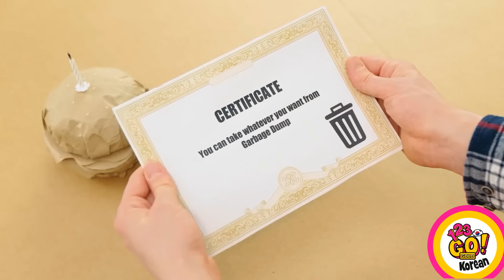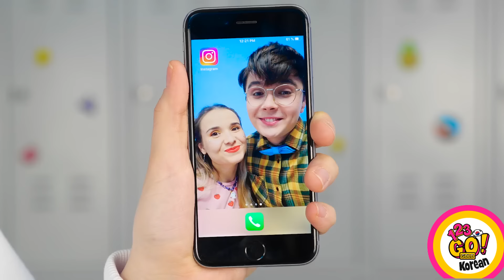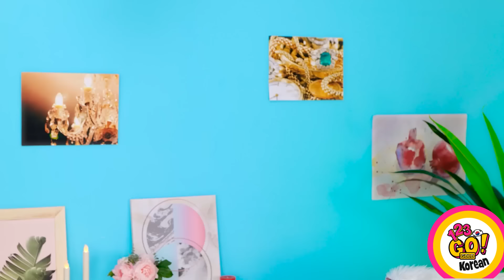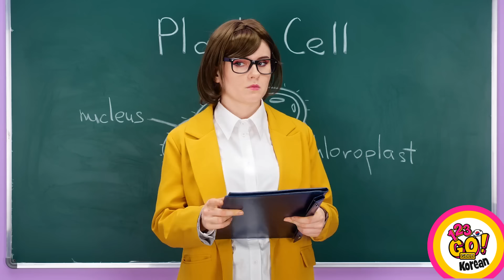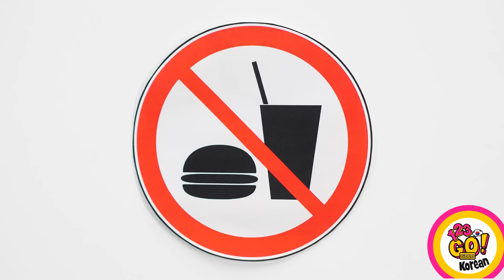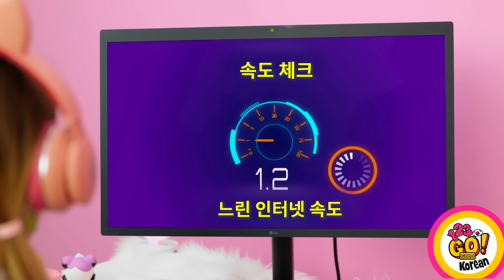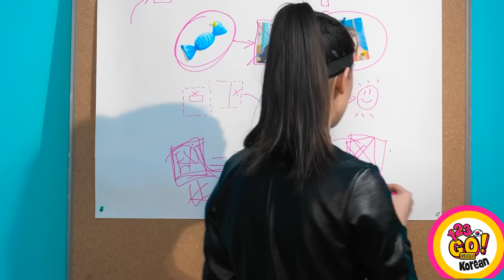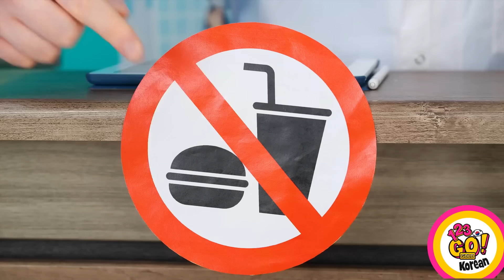미친 미술 도전과 쉬운 페인팅 트릭 || 123 GO!GOLD의 천재 스쿨 해킹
전 학교가 좋아요! 특히 제가 잘할 때는요! 여러분도 같은 기분이시라면, 여러분의 인생을 구할 수 있는 이 영리한 학교 핵이 필요할 거예요! 곧 돌아올게요!